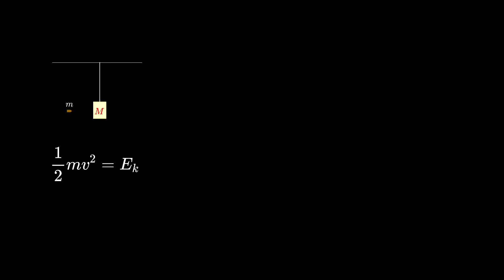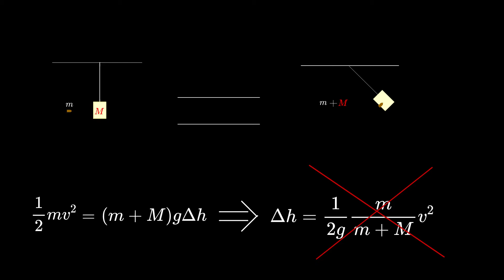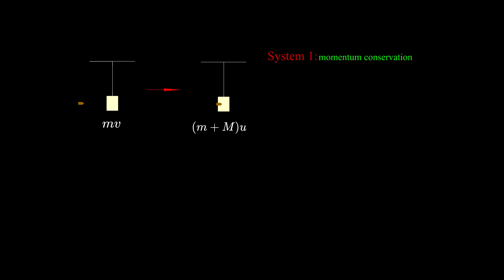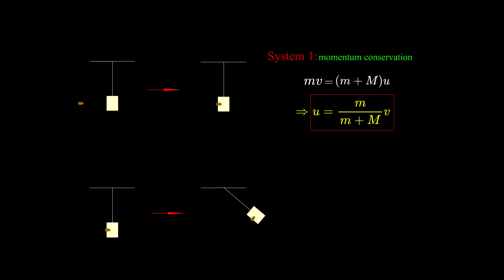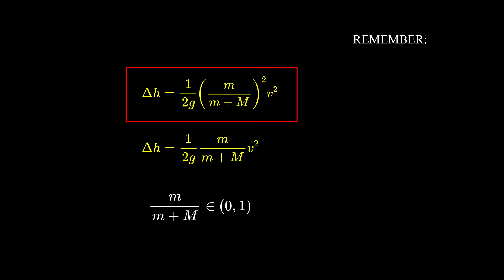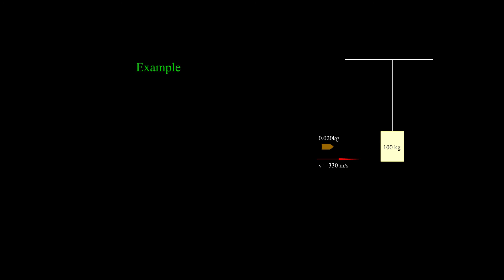Inelastic Colision of Bullet and Pendulum be CAREFULL with Energy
In this video I am going to discuss an inelastic collision of a heavy object attached on a pendulum hit by a bullet and calculating the maximal deviation of this pendulum. This is a common problem that tricks even a smart students because obvious solution using the conservation of energy can't be applied.